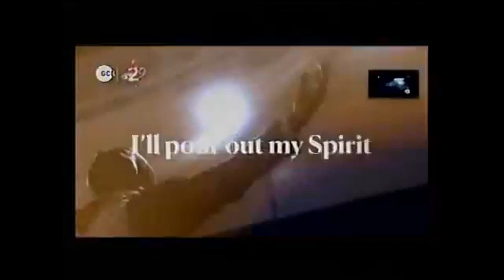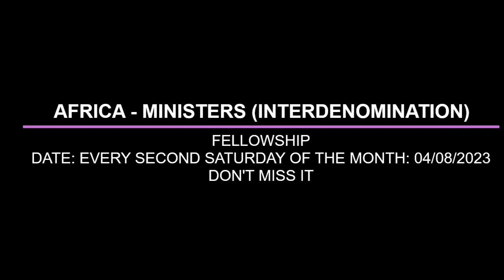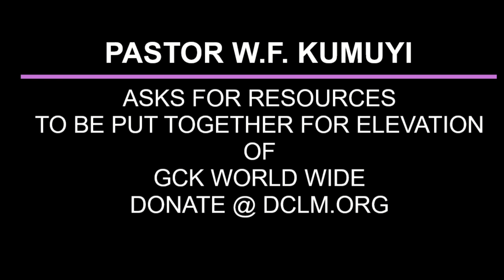CHRIST SUPREMACY LOVE BY PAS W F KUMUYI